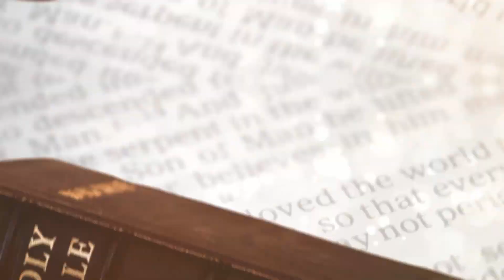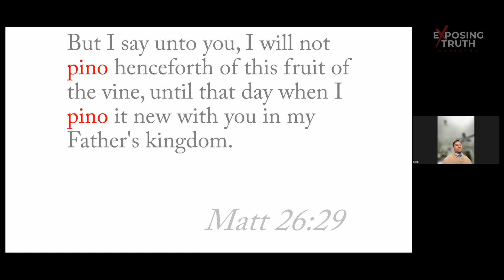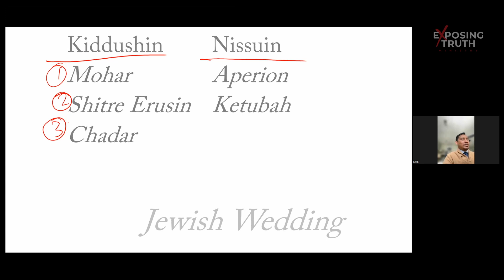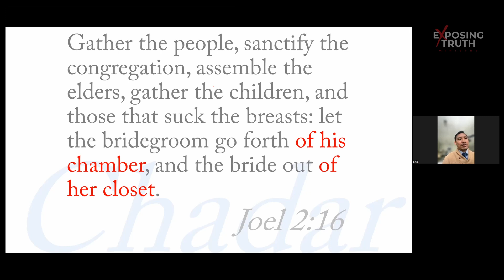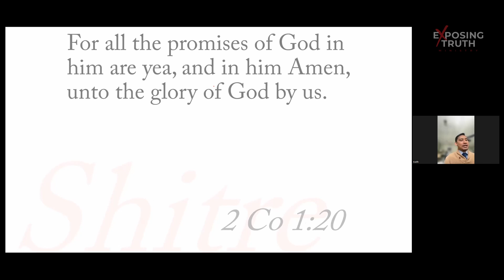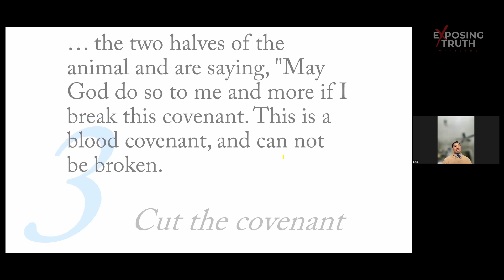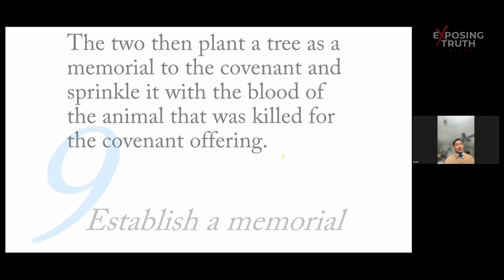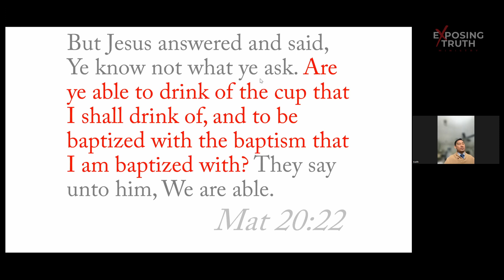Pino - Refreshing, Strengthening, Nourishing - A Sermon by Keith Menes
This sermon explores the transformative power of God's love, guiding us towards becoming the "beautiful bride" He desires His Church to be. Discover how to refresh, strengthen, and nourish your faith, ultimately preparing yourself for the fulfillment of His promises.